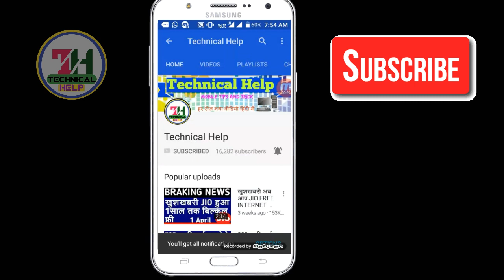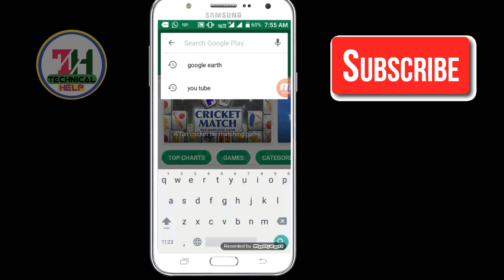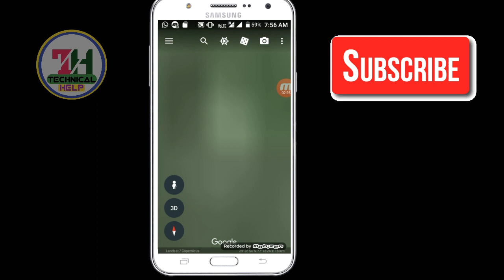Google map पर अपना या किसी का भी घर 3D मे कैसे देखे google map my home 3d view